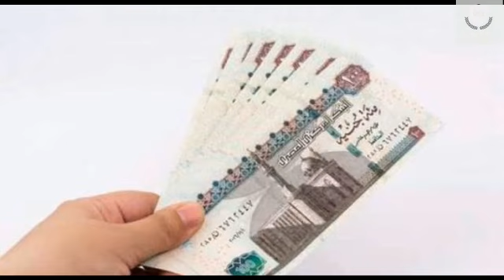خطوات الاستعلام عن المعاش بالرقم القومي : يشترط التسجيل بموقع التأمينات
شكر لك على المشاهده
 تفاصيل الخبر
.أوضحت الهيئة القومية للتأمينات الاجتماعية،  أنَّ هناك عدة خطوات للاستعلام عن قيمة المعاش بالرقم القومي، وذلك لأصحاب المعاشات والمستفيدين، لافتة إلى أنَّه تمّ إتاحة العديد من الخدمات الإلكترونية للتيسير على المواطنين، ومنها: «الاستعلام عن آخر مدة تأمينية، الاستعلام عن الأجور الخاصة بكل مدة في التأمين الاجتماعي».
تفاصيل الاستعلام عن معاش التأمينات بالرقم القومي
وأشارت التأمينات إلى أنَّ خطوات الاستعلام عن قيمة المعاشات بالرقم القومي تتمثل فيما يلي:

- الضغط على أيقومة «الخدمات» واختيار  خدمة صاحب المعاش.

- اختيار الاستعلام عن البيانات الأساسية لملف المعاش.

- تسجيل الدخول كمستخدم من خلال تسجيل الرقم القومى وكلمة المرور.

- لا يمكن لأي صاحب معاش استخدام الخدمة دون تسجيل كمستخدم.

- يتمّ التسجيل من خلال الرقم القومي وإدخال كلمة مرور خاصة به.